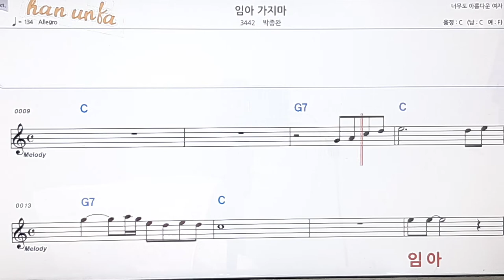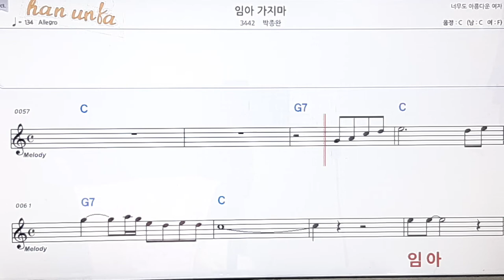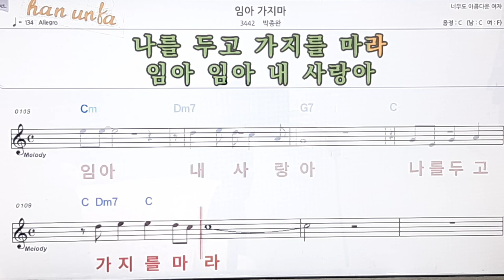이아 가지마/박종완👍노래 반주, 코드 악보,가라오케💋Karaoke*Sheet Music*Chord*MR